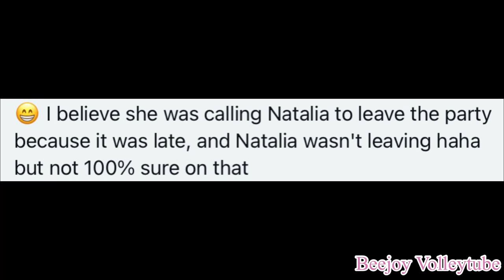Nootsara Tomkom กับเพื่อนๆในงานแต่งงานเมลิฮา หลังจบงานเจ่เจ้คุยกับใครกันนะ?!